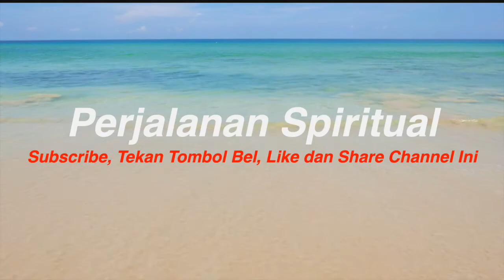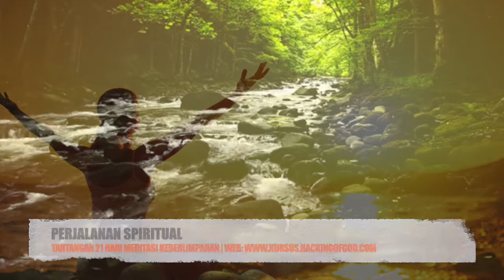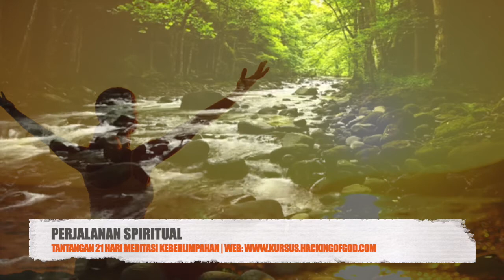HARI KE-15 DARI TANTANGAN 21 HARI MEDITASI KEBERLIMPAHAN BERSAMA DEEPAK CHOPRA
Mulailah untuk mengingat dan menyadari berbagai bentuk kejadian kebetulan-kebetulan seperti ini dan amatilah bagaimana Tuhan dan alam semesta ini bekerja dalam kehidupan Anda, mereka sedang membantu Anda untuk mewujudkan semua impian Anda…

Sekarang mari kita bersiap-siap untuk melakukan meditasi, mulailah untuk merenungkan pemikiran utama kita hari ini, yaitu “Pada saat Aku hidup di dalam kesadaran disaat ini, maka Aku sedang mengalami keajaiban dari sinkronisasi nasib… Pada saat Aku hidup di dalam kesadaran disaat ini, maka Aku sedang mengalami keajaiban dari sinkronisasi nasib…”

Sekarang mari kita mulai sesi meditasi kita…

Mohon carilah sebuah posisi yang nyaman untuk duduk, tempatkan tangan anda diatas paha Anda, telapak tangan bagian dalam menghadap keatas, lalu tutuplah mata Anda… Di saat ini, tariklah nafas Anda, lalu masuklah ke dalam suatu tempat yang hening, dimana kita mengalami keterhubungan dengan diri kita yang lebih tinggi… Lepaskan semua pikiran, dan mulailah mengamati aliran nafas yang masuk dan keluar, disetiap nafas yang Anda tarik dan Anda hembuskan, izinkanlah diri Anda untuk merasa lebih rileks, lebih nyaman, dan lebih damai…

Sekarang, secara perlahan, ucapkanlah sebuah mantra, ulangilah di dalam hati Anda, dan biarkan mantra tersebut untuk mengalir dengan bebas… Aham Bramasmi… Aham Bramasmi… Ruh yang ada di dalam diri saya, adalah realitas diri saya yang sesungguhnya… Aham Bramasmi…

Kapanpun diri Anda merasa terganggu oleh pikiran Anda, atau sensasi rasa apapun yang terjadi pada tubuh Anda, atau kebisingan yang terjadi di sekitar Anda, kembalikan perhatian Anda untuk kembali mengucapkan mantra tersebut di dalam hati Anda... Aham Bramasmi…

Mohon lanjutkan meditasi Anda, saya akan menjaga waktu meditasi ini untuk Anda, dan diakhir meditasi, Anda akan mendengarkan saya membunyikan sebuah bunyi lonceng yang lembut, untuk menandakan bahwa itulah saatnya untuk melepaskan mantra tersebut… Aham Bramasmi… Aham Bramasmi… Ruh yang ada di dalam diri saya, adalah realitas diri saya yang sesungguhnya… Aham Bramasmi…

[5 menit meditasi]

Sudah waktunya untuk melepaskan mantra Anda, mohon kembalikan kesadaran diri Anda ke dalam tubuh Anda, luangkan waktu Anda sejenak untuk beristirahat, tarik dan hembuskanlah nafas Anda secara perlahan dan mendalam, apabila Anda sudah merasa siap, perlahan-lahan… bukalah mata Anda…

CREDITS:

VOICE: DEE LESMANA
AUDIO: MONUMENTAL JOURNEY BY JESSE GALLAGHER
TEXT: ORIGINALLY BY DEEPAK CHOPRA TRANSLATED TO BAHASA INDONESIA BY DEE LESMANA
VIDEO: DESIGN YOUR OWN LIFE